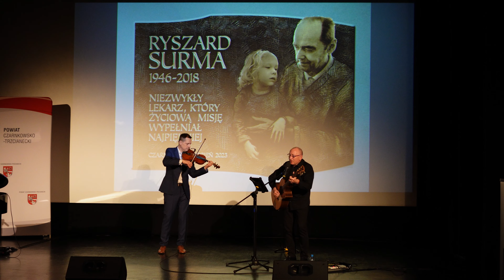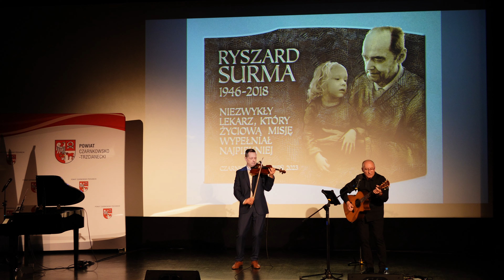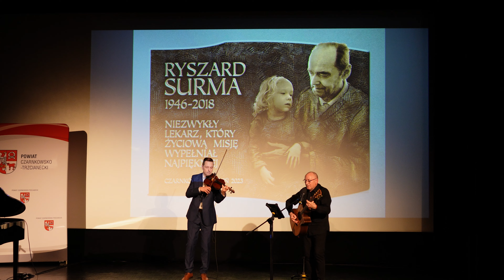OGRÓDECZEK Sł. muz. Zbyszek Rolniczak, wyk.Tomasz Żelaśkiewicz-skrzypce, Zbyszek Rolniczak-git. voc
"OGRÓDECZEK"- memento dla doktora Ryszarda Surmy - Judyma, o którym na tablicy pamiątkowej, odsłoniętej 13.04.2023 w Szpitalu Powiatowym w Czarnkowie napisano- „Niezwykły lekarz, który życiową misję wypełnił najpiękniej”